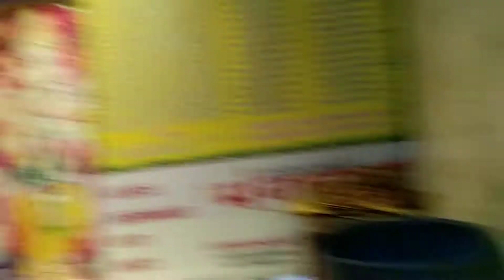बाबा आनंदेश्वर मंदिर परमट कानपुर || Ananderhwar Dham Parmat Kanpur || Poonam Kashyap lifestyle